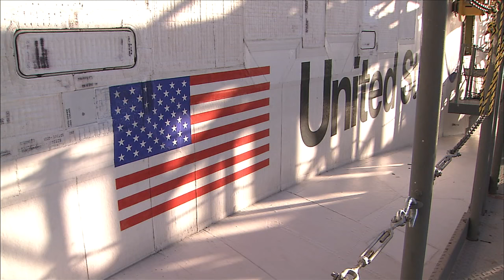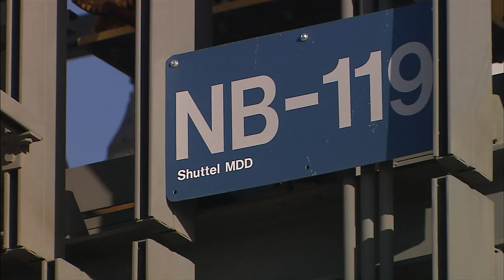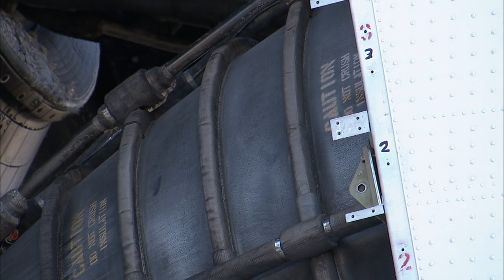STS-128 Space Shuttle Discovery landing and turnaround at NASA AFRC / Dryden Flight Research Center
[video & text: NASA /AFRC]

Multiple camera documentation of STS-128 Discovery landing and turnaround at NASA Dryden Flight Research Center. Crew: CDR: Frederick “Rick” Sturckow PLT: Kevin Ford MS1: Patrick ”Pat” Forrester MS2: Jose Hernandez MS3/EV3: Christer Fuglesang MS4/EV1: John Olivas MS5: Timothy “Tim” Kopra Highlights: • 34th night launch • 30th mission to the ISS (ISS 17A) • Delivered equipment and supplies using the “Leonardo” MPLM • 3 EVA’s • Orbital Altitude: 221.06 statute miles • Orbits: 218 (landed on 219) • 23rd night landing (7th at DFRC) • Duration: 13D 20H 53M 43S • Traveled: 5.70 million statute miles • Orbiter Turnaround: 8 Days • Ferry departure, DFRC: 9/19/2009

STS-128 Space Shuttle Discovery Documentation